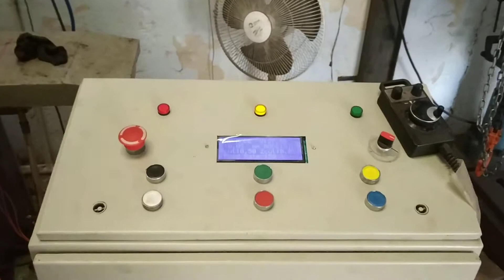Working of an Automatic surface grinder